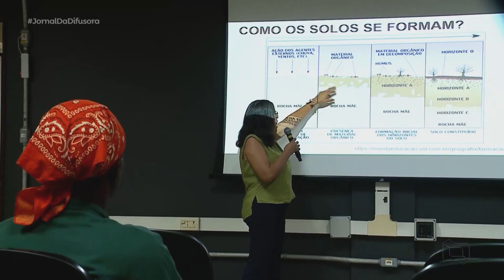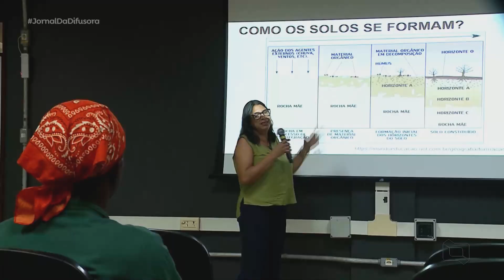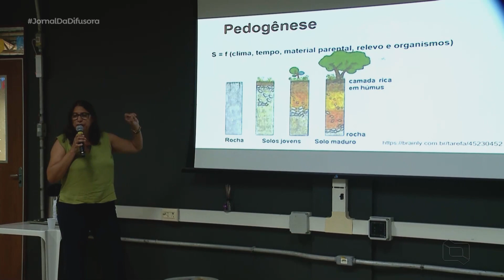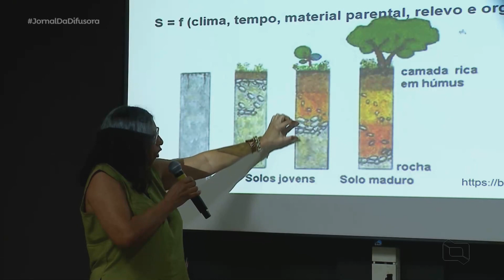(Edição 09/06/22) Veja o Jornal da Difusora 2ª edição desta quinta-feira